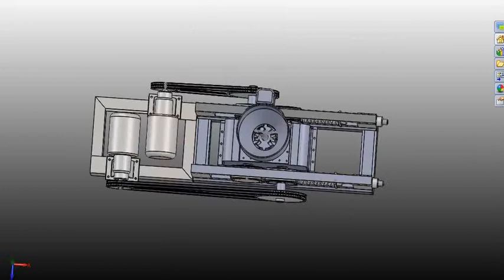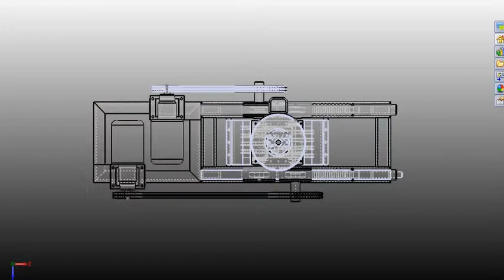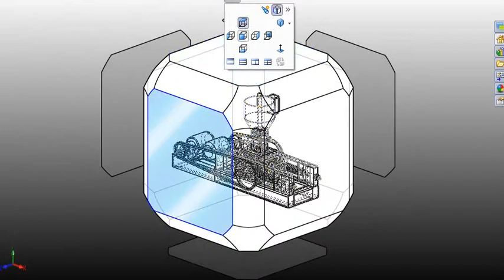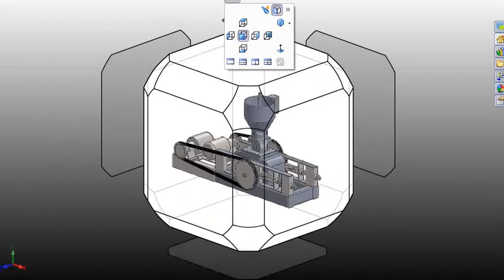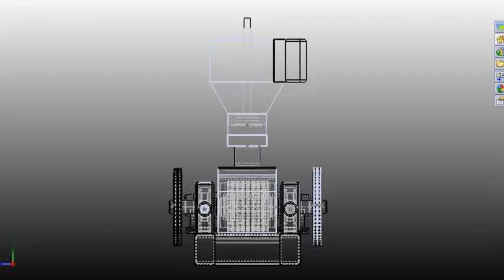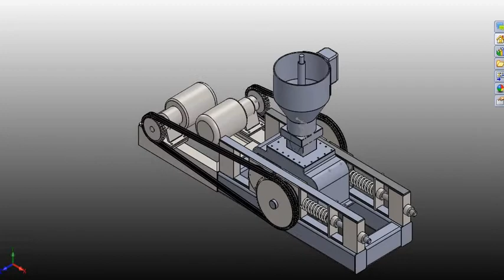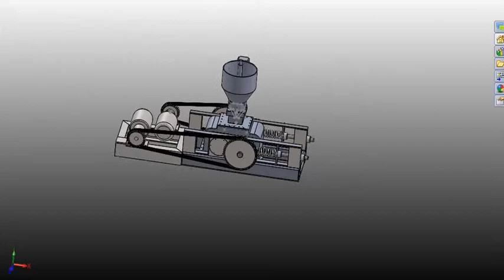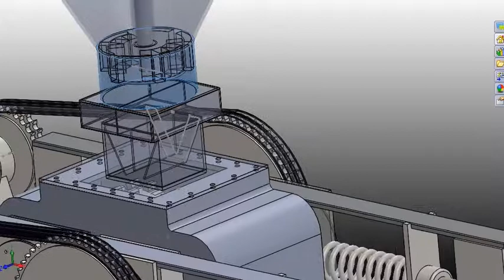Queen Palm Seed Crusher Machine